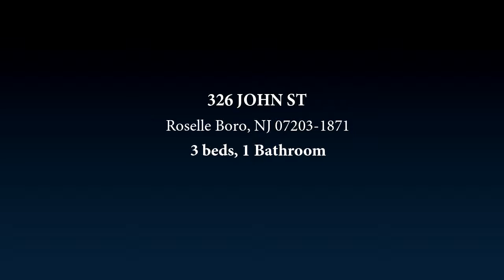326 JOHN ST, Roselle Boro, NJ 07203-1871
Charming Colonial Home loaded with lots of potential. Features open floor plan, rear deck overlooking enclosed in back yard for private enjoyment and 1 car garage. Close to schools, park recreation, house of worship, major highways, public transportation and town center. Don't miss out on this great opportunity. Being Sold As Is. Buyer is responsible for ALL City Inspections to close.

Bedrooms: 3
Bathrooms: 1
Square Feet: 1336
Price: $165,000

11/29/2018 12:43:04 pm

Last modified: